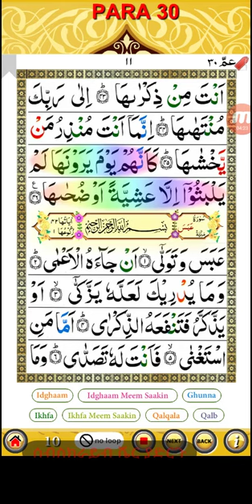ሱረቱ አን-ናዚዓት ሙሉ ደስ በሚል አቀራር